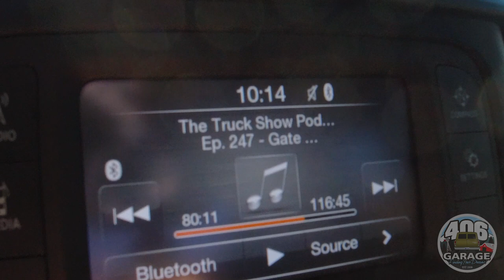Road Trip to the International Harvester Sierra Fall Rallye!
This is more like a PILGRAMAGE! We are taking you on one of my absolute favorite IH Road trips down to Grass Valley, California for our friends at IH Parts America 'International Harvester Sierra Fall Rallye! Come along for this series and enjoy what AMERICA is all about!!

Mailing address to send us stuff :
160 South Oak Street
P.M.B. 144
Sisters Oregon , 97759